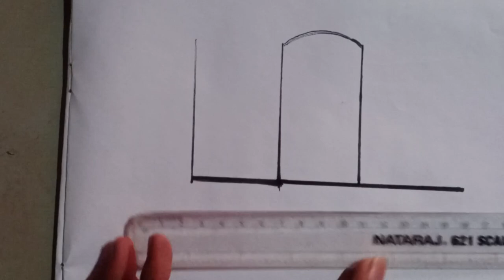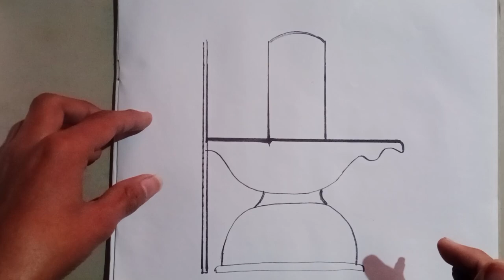5 se mahadev ki drawing ll very easy drawing